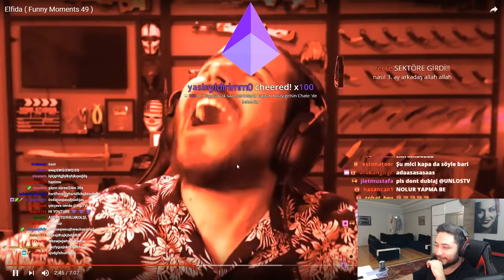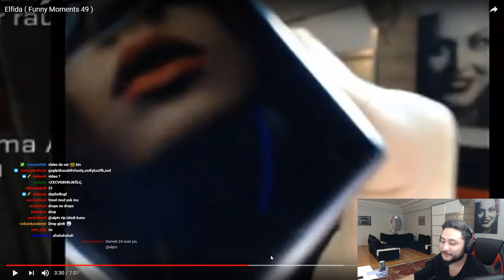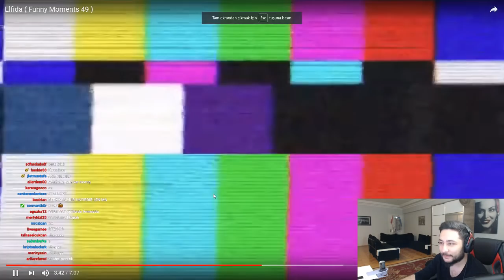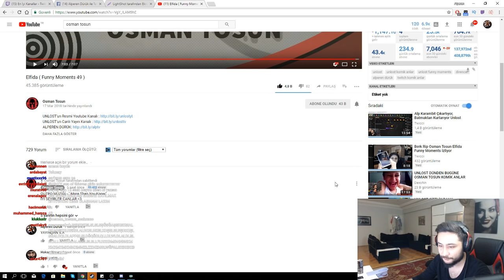ALP OSMAN TOSUN ELFİDA VİDEOSUNU İZLİYOR (17.03.2018)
ALP OSMAN TOSUN ELFİDA VİDEOSUNU İZLİYOR